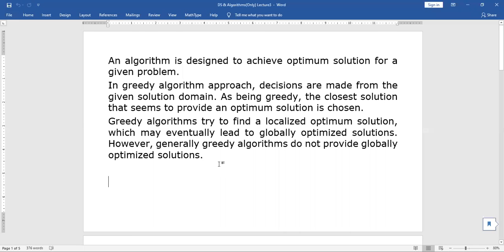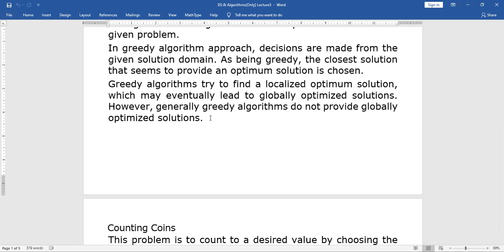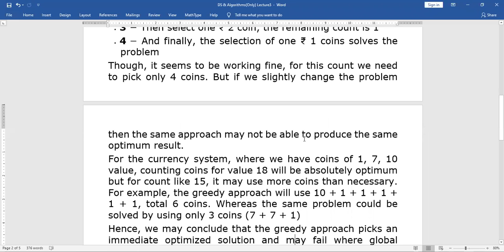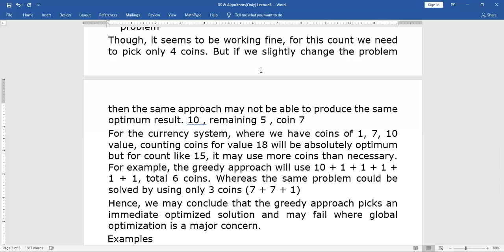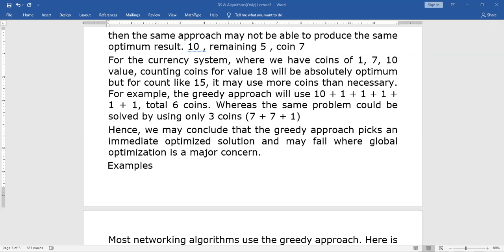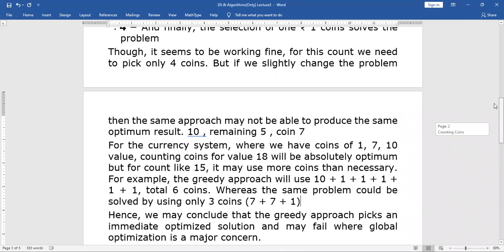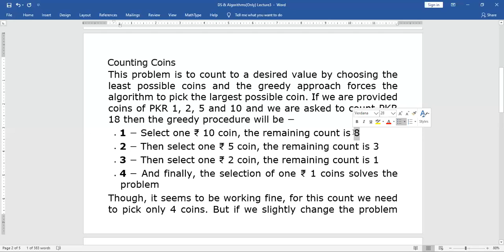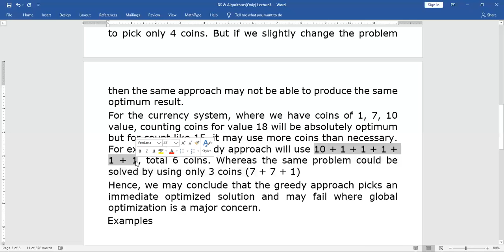Data Structure and Algorithms Lecture 3 Part 1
This video gives brief idea about the concept of Data Structure and Algorithms in Hindi/Urdu